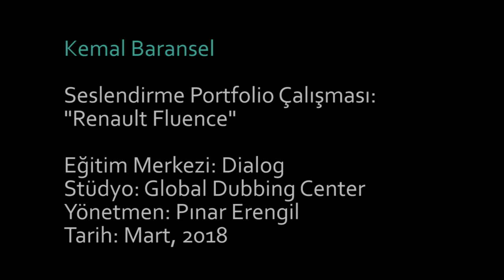Renault Fluence Reklamı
Kemal Baransel
Seslendirme Portfolio Çalışması - Renault Fluence Reklamı
Stüdyo: Global Dubbing Center
Yönetmen: Pınar Erengil
Tarih: Mart, 2018